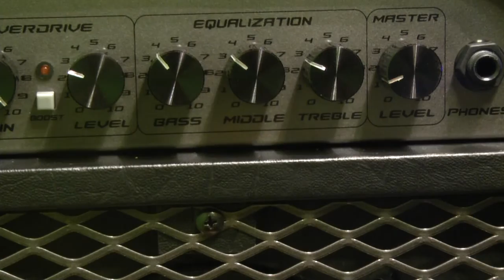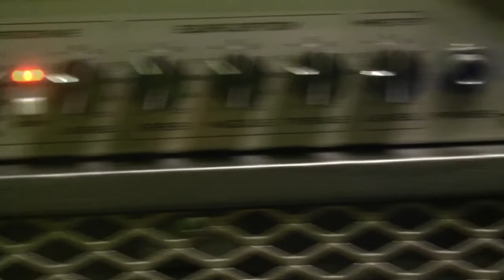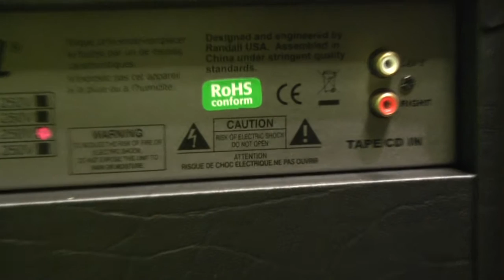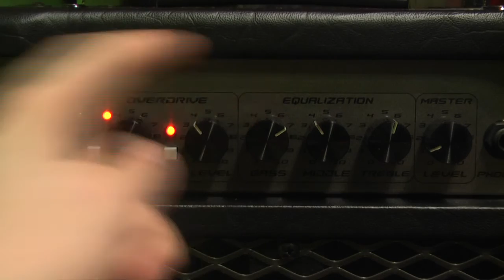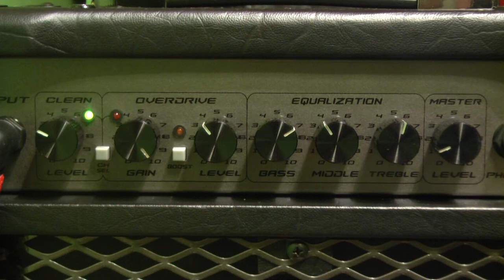Randall RX 15M combo test - Wojtek Pietraszek Rockday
Test fajnego combo do cwiczeń w domku :)